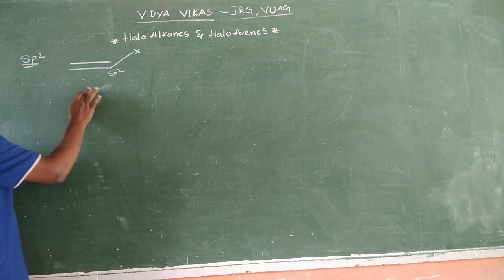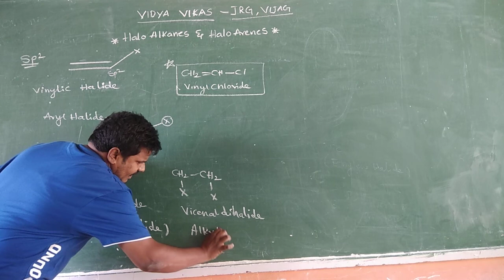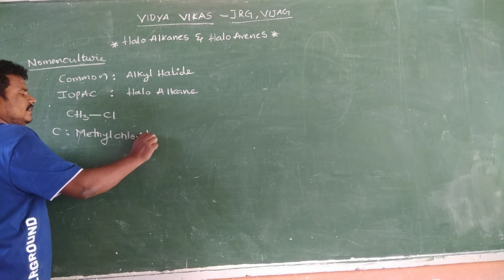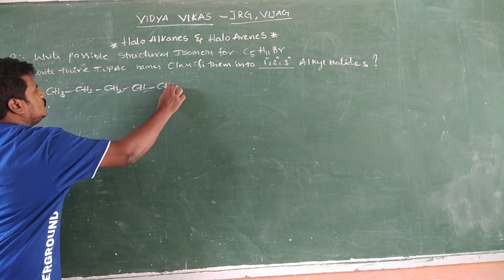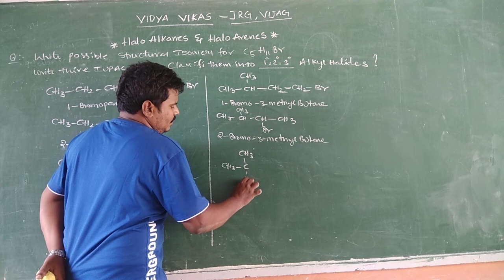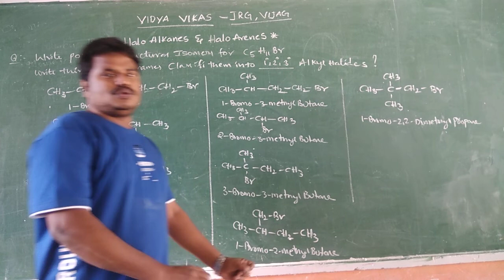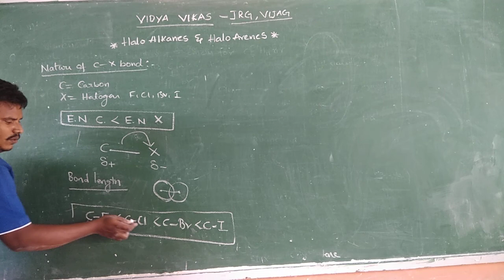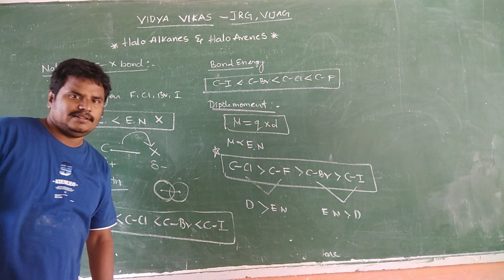Halo alkanes Halo arenes 16/11/2020 part-2